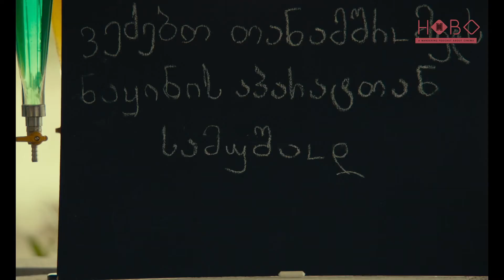𝗛𝗢𝗕𝗢 - 𝗲𝗽𝗶𝘀𝗼𝗱𝗲 #𝟮 𝘄𝗶𝘁𝗵 𝗔𝗹𝗲𝘅𝗮𝗻𝗱𝗿𝗲 𝗞𝗼𝗯𝗲𝗿𝗶𝗱𝘇𝗲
𝗛𝗢𝗕𝗢 - 𝗲𝗽𝗶𝘀𝗼𝗱𝗲 #𝟮 𝘄𝗶𝘁𝗵 𝗔𝗹𝗲𝘅𝗮𝗻𝗱𝗿𝗲 𝗞𝗼𝗯𝗲𝗿𝗶𝗱𝘇𝗲 (𝙄𝙩𝙖𝙡𝙞𝙖𝙣 𝙎𝙪𝙗𝙨 𝘼𝙫𝙖𝙞𝙡𝙖𝙗𝙡𝙚 𝙤𝙣 𝙫𝙞𝙙𝙚𝙤)
𝗔 𝗿𝗼𝘃𝗶𝗻𝗴 𝗮𝗻𝗱 𝘂𝗻𝗶𝗾𝘂𝗲 𝗽𝗼𝗱𝗰𝗮𝘀𝘁 𝗮𝗯𝗼𝘂𝘁 𝗰𝗶𝗻𝗲𝗺𝗮. 𝗗𝗮𝘃𝗶𝗱𝗲 𝗮𝗻𝗱 𝗥𝗶𝗰𝗰𝗮𝗿𝗱𝗼 𝘄𝗶𝗹𝗹 𝘁𝗮𝗸𝗲 𝘆𝗼𝘂 𝗼𝗻 𝗮 𝗳𝗮𝘀𝗰𝗶𝗻𝗮𝘁𝗶𝗻𝗴 𝗷𝗼𝘂𝗿𝗻𝗲𝘆 𝘁𝗵𝗿𝗼𝘂𝗴𝗵 𝘀𝗲𝘃𝗲𝗿𝗮𝗹 𝗰𝗼𝘂𝗻𝘁𝗿𝗶𝗲𝘀, 𝗱𝗶𝘀𝗰𝗼𝘃𝗲𝗿𝗶𝗻𝗴 𝗻𝗲𝘄 𝗳𝗶𝗹𝗺𝘀, 𝗰𝗵𝗮𝘁𝘁𝗶𝗻𝗴 𝘄𝗶𝘁𝗵 𝗯𝗿𝗶𝗹𝗹𝗶𝗮𝗻𝘁 𝗱𝗶𝗿𝗲𝗰𝘁𝗼𝗿𝘀 𝗮𝗻𝗱 𝘁𝗿𝗮𝗰𝗸𝗶𝗻𝗴 𝗱𝗼𝘄𝗻 𝗮𝗺𝗮𝘇𝗶𝗻𝗴 𝘄𝗼𝗿𝗸𝘀 𝗼𝗳 𝗮𝗿𝘁 𝗮𝘁 𝘁𝗵𝗲 𝗲𝗻𝗱 𝗼𝗳 𝘁𝗵𝗲 𝘄𝗼𝗿𝗹𝗱.

🇬🇧 In the seconde episode of HOBO we move to Georgia to meet Alexandre Koberidze, who found his second feature “What Do We See When We Look at the Sky?" placed prominently within the main competition slate of the Berlinale’s online edition of this year, where it was met with considerable acclaim and the receipt of the FIPRESCI prize. In his film, no single moment is deemed more valuable than any other: the camera drifting gently to gaze at children playing in the park, dogs jauntily sauntering in the streets, a cafe owner hustling for better business, before looping back to develop the central story. In this interview, Koberidze discusses with us his major influences and his peculiar style.

🇮🇹 In questo secondo episodio di HOBO ci spostiamo in Georgia per incontrare Alexandre Koberidze, il cui secondo film What Do We See When We Look at the Sky?” è stato presentato in concorso alla Berlinale di quest’anno, dove ha riscosso un notevole successo e ha ricevuto il premio FIPRESCI. Nel suo film, nessun momento è più prezioso degli altri: la macchina da presa si sposta dolcemente e fissa il suo sguardo sui bambini che giocano a calcio nel parco, sui cani che gironzolano allegramente per le strade, sul proprietario di un bar che si affanna perché gli affari non vanno come sperato, per poi riprendere solo successivamente le fila della trama principale. In questa intervista, Koberidze ci parla delle sue principali influenze e del suo stile cinematografico assolutamente peculiare.

English version with optional Italian subs.